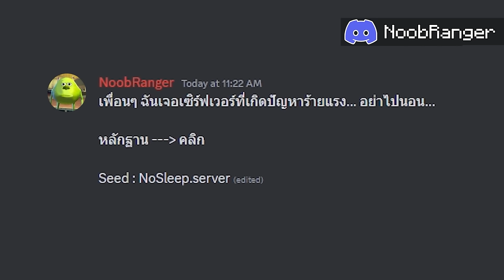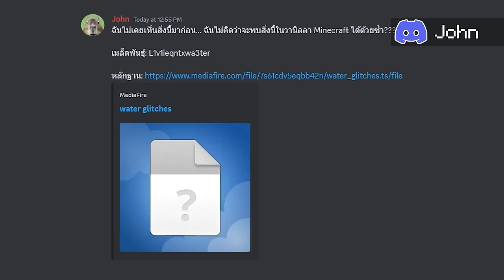😱SEED สยองทะเลสาบกินคน, ถ้าเข้าใกล้ตาย!! (จริง 98.38%?) (Minecraft)